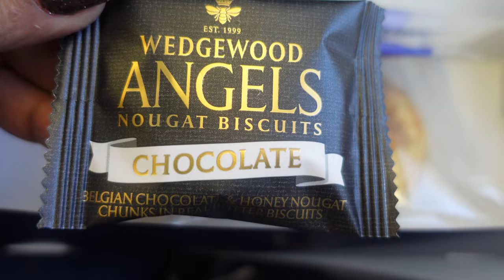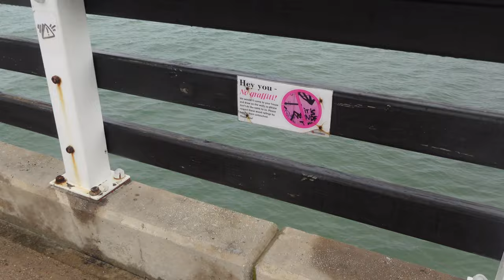Port Elizabeth Vlog : A Xhosa Wedding | Humewood Beach | Ukuphupha wedding venue | Gqerberha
One thing about the Eastern cape is that it is indeed VERY beautiful. I really enjoyed my time there and will definitely consider going back.

00:00 - 00:44 Intro
00:45 - 04:29 Sit Down Chat
04:30 - 06:17 Our Flight
06:18 - 07:30 Airbnb Tour
07:31 - 11:17 Beach Walk (Port Elizabeth)
11:18 - 15:45 Wedding Day 1@Ukuphupha
15:46 - 18:03 Traditional Wedding Procession
18:04 - 18:21 Our last day in PE
18:22 - 19:23 Outro

I have some new music out :) Check it out right

If you are looking to learn a new language, try using Babbel. Sign up using my link and get 3 months for free